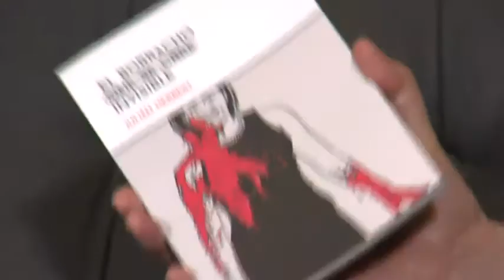Julián Herbert Escritor